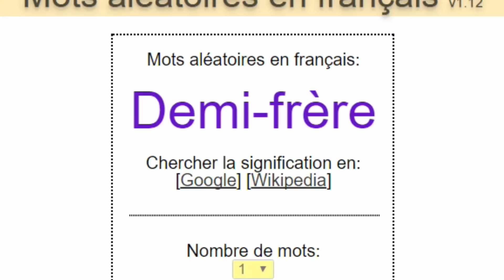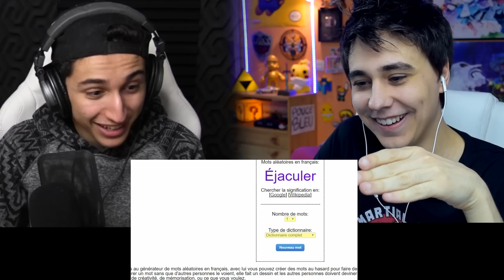DEVINEZ CE QU'ON DESSINE ! (Avec Mahdi Ba)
Le concept est tout simple : l'un de nous deux dessine, et l'autre doit deviner ! Après c'est pas notre faute si les mots sont débiles !

Merci pour vos commentaires et vos pouces bleus. 👍

Insomnie